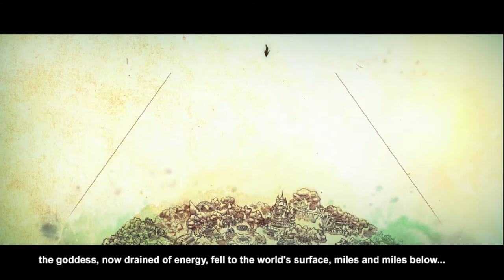Twin Saga - Steam version - 2017 Gameplay - Part 1 - Character creation and Intro